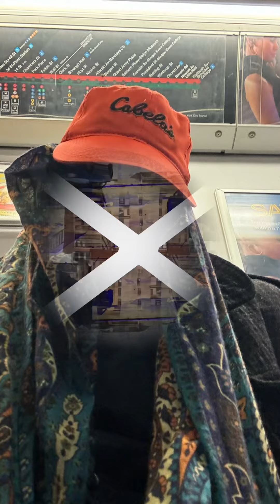YOGURT CULTURE OF DEATH